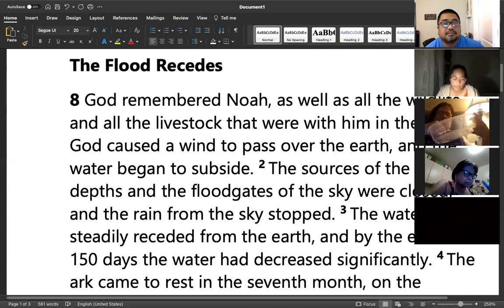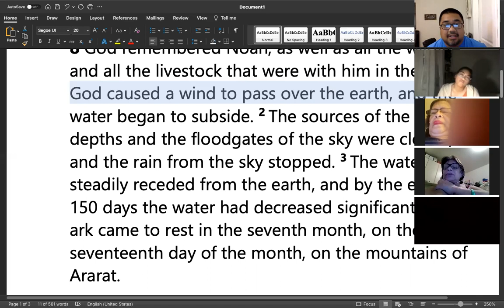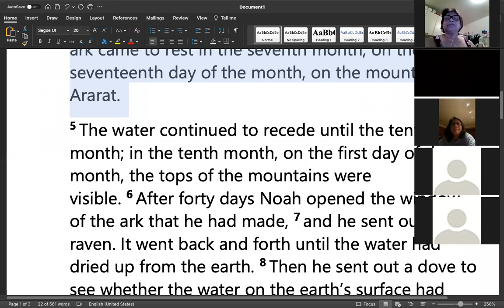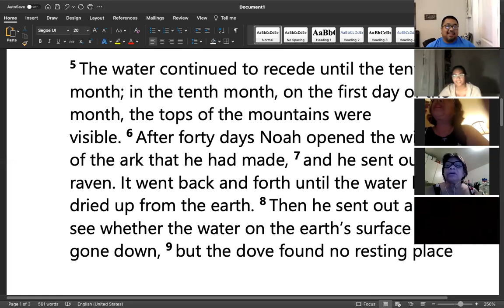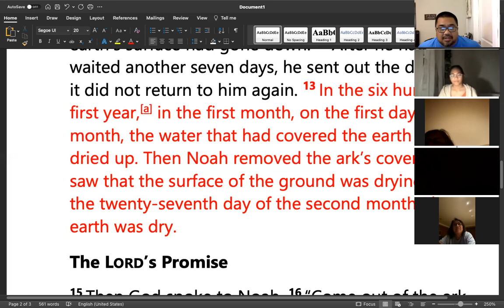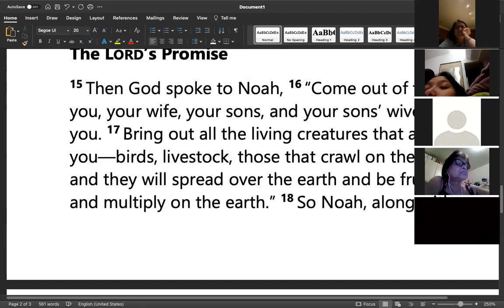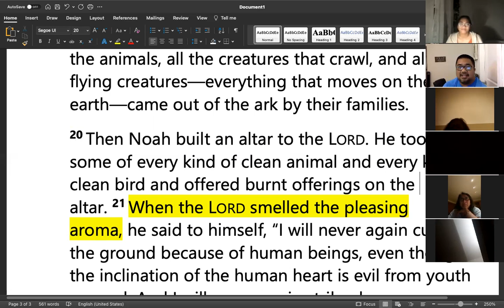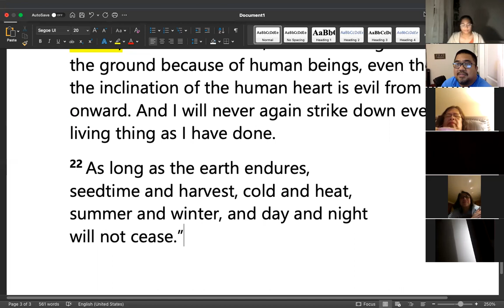6/18/21 LifeGroup with Pastor Jeff Padre Guiwa